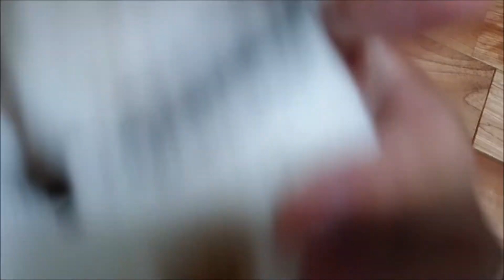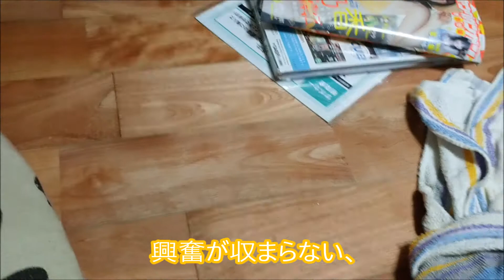【猫】三毛猫ひなことカルルス（炭酸せんべい） 2020.9.29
今日も一日♪1:24 カルルスこと炭酸せんべいに興奮？
推定2020/6/1産まれのショートヘアーの女の子♪
三毛猫ひなこ 武田雛歩ちゃん（ひなほ）と愛猫 きなこ から名前頂きました。なので、ひなこの声は雛歩ちゃんかも？
7/14 450g→7/22 550g→7/29 700g→8/21 1.1kg→9/28 1.8kg